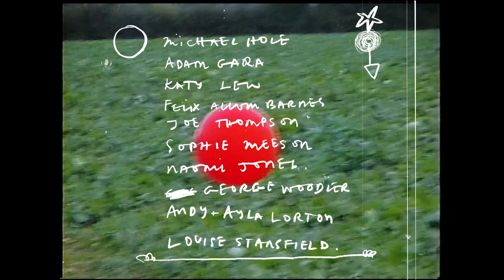Orlando Weeks - Bigger (Official Video)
Song by Orlando Weeks
Produced by Bullion

ORLANDO WEEKS @orlandoweeks
MARK FARRY @iwigertoods
KATY J PEARSON @katyjpearsonband
BETHAN LAURA WOOD @bethanlaurawood

DIRECTOR / DOP / PRODUCER: RIK BURNELL @rikburnell

OFF LINE EDITOR: Craig Griffiths @craiggriff1
ON LINE EDITOR: Rob Peacock @peaksrob
COLURIST: Dan Levy @danmaxlevy @rascal.post

1st AC: GABE JONES @razor.sharps
2nd AC: MARK JAMES @markjamesvideo
GAFFER: FEDERICO BELLOI @fedbelloli.mov

VFX SUPERVISOR: JIM PILLING @jimpilling

MAKE UP: LAURA SZYDLWOSKI @lszyd

SHOT AT:Centre Stage Studios @centrestagestudios
EDITED AT: Nomad Editing Company @nomadeditco